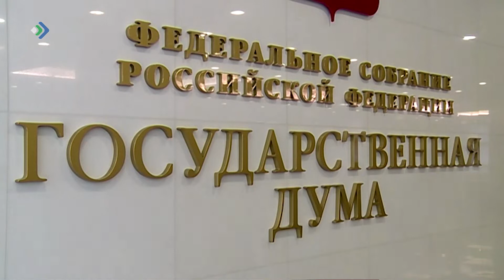Теперь фейки уголовно наказуемы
Госдума единогласно приняла закон о фейках. Теперь за распространение неправдивой информации о действиях Вооруженных сил России могут назначить наказание в виде лишения свободы на срок до 15 лет. Так, за заведомо ложные фейки: штраф от 700 тысяч до полутора миллионов, либо до 3 лет колонии. За заведомо ложную информацию, созданную должностными лицами, организованной группой, с искусственным созданием доказательств или по мотивам ненависти или вражды: штраф от 3 до 5 миллионов, либо от 5 до 10 лет колонии. За заведомо ложные фейки, повлекшие тяжкие последствия: от 10 до 15 лет колонии.